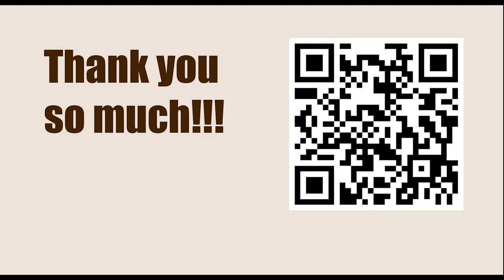Superbet Chess Classic Romania 2023 - Round: 6 || Ian Nepomniachtchi vs Jan-Krzysztof Duda